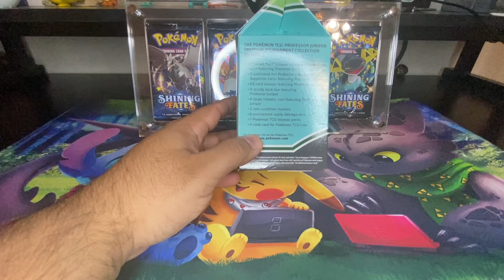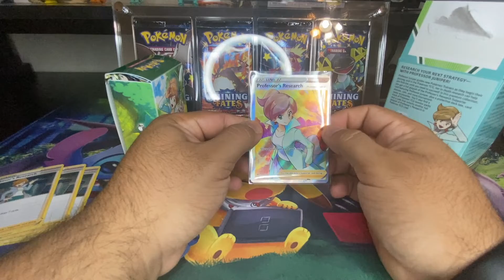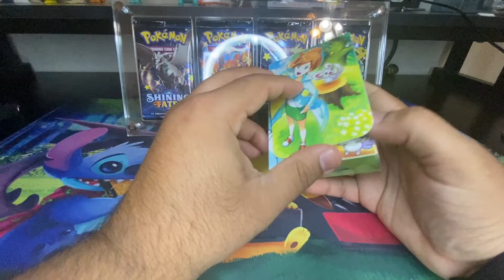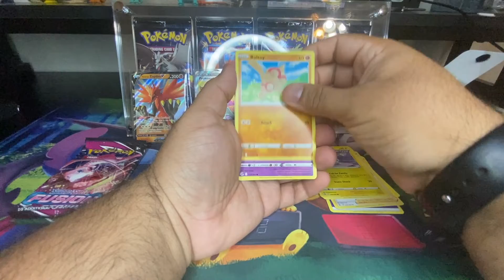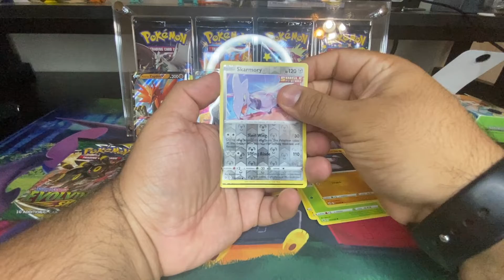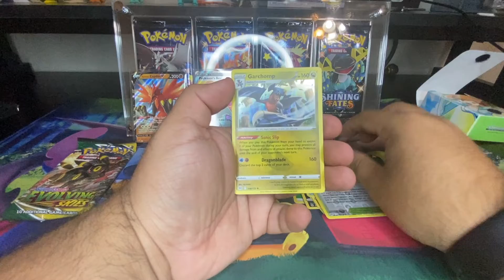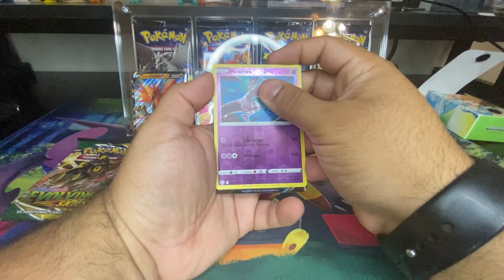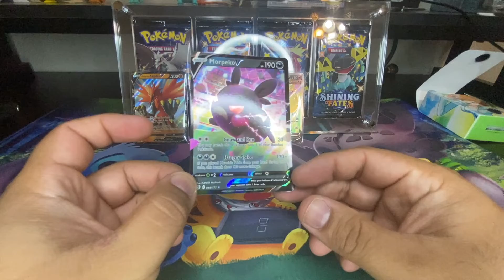Professor Juniper Box